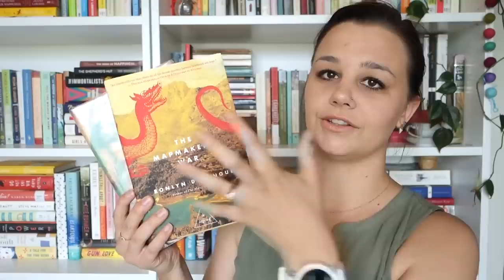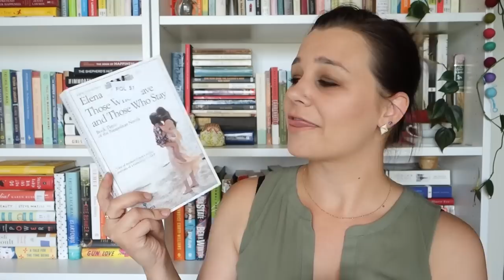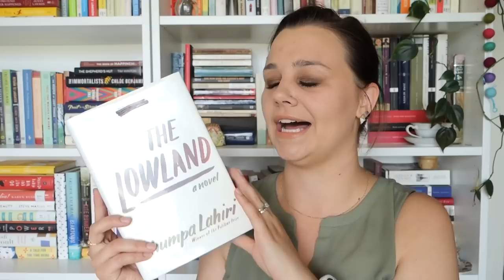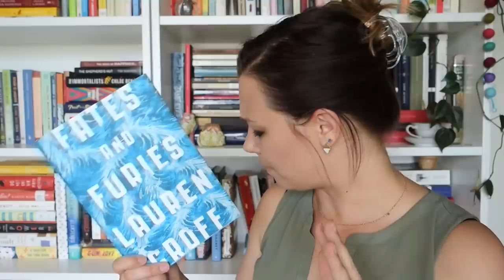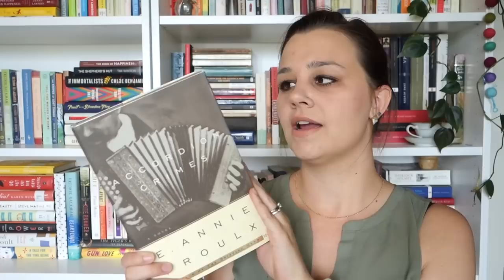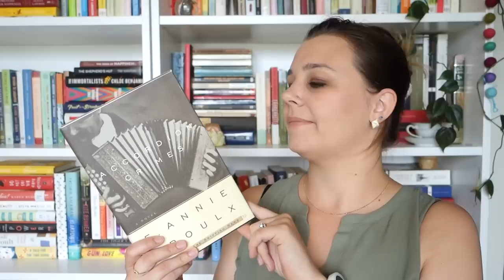Spring Book Haul | 2019 | Part I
Hi!! My library just recently had their semi-annual book sale and I took advantage. These are some of my great finds!